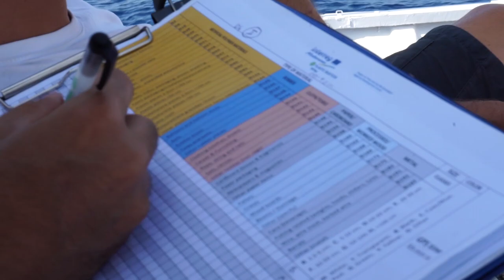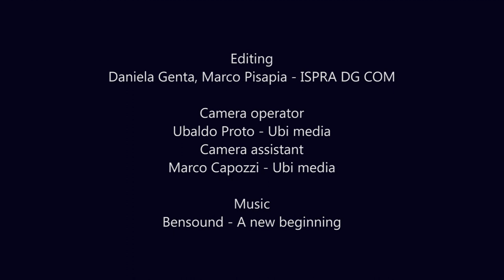Plastic Busters MPAs Campagna oceanografica luglio 2019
The video spot on the "Plastic Busters MPAs", an Interreg MED funded project, was realized by ISPRA during the activities of testing harmonized marine litter monitoring (macro- and micro-plastics and impacts on marine organisms) carried out in July 2019 in the Tuscan Archipelago National Park.
This video was presented for the first time by the University of Siena at the "MED for you" Conference, held in Athens on 24 October  2019, and aimed at sharing the results and successes achieved by the projects funded by the Programme Med and to highlight their ability to support the sustainable development of the Mediterranean.